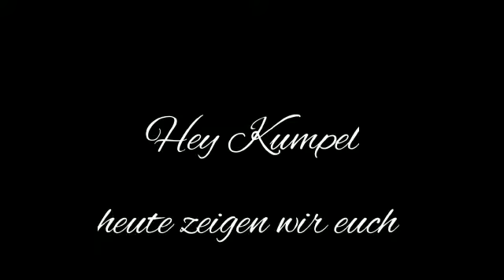SUCUK Pizzarolle👌👌👌 /03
Zutaten:
2 Sucuk
Pizzateig ( wir haben fertigen genommen  )
Tomatensauce
Peperoni ( Anzahl und Schärfe nach Belieben)
1 Stück Kräuterbutter
Ca. 75-100gr. Mozzarella
Zubereitung: Wie im Video zu sehen.
Viel Spaß beim nachmachen.